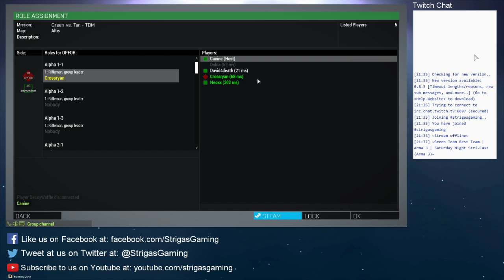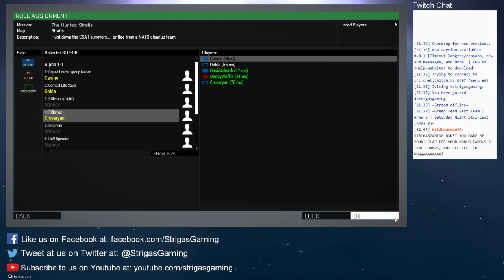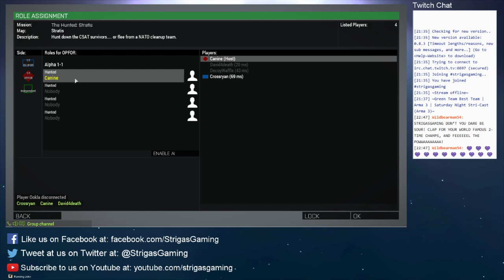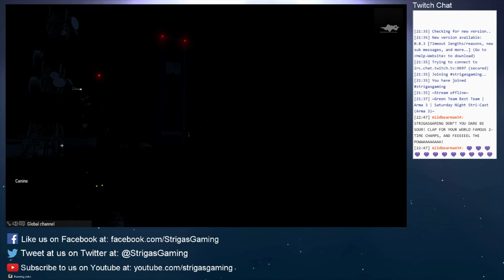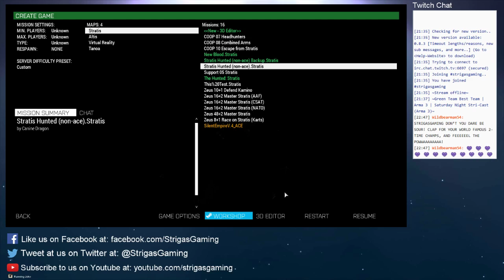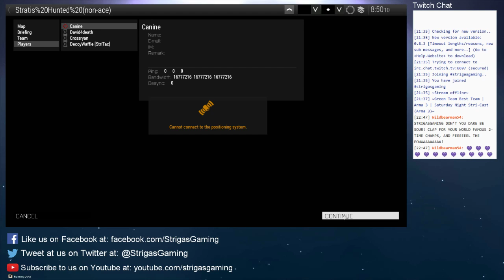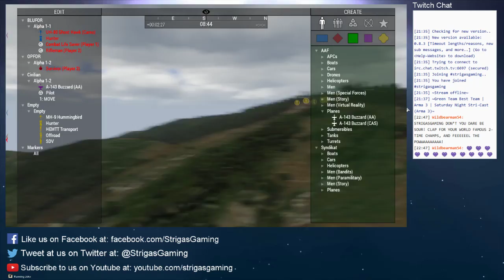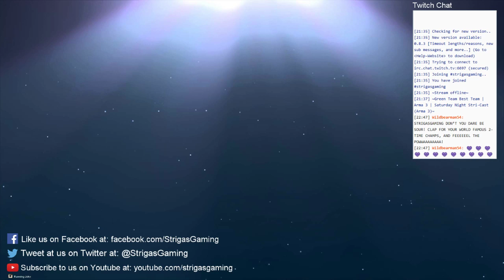Green Team Best Team | ArmA III | Saturday Night Stream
From 8/13.